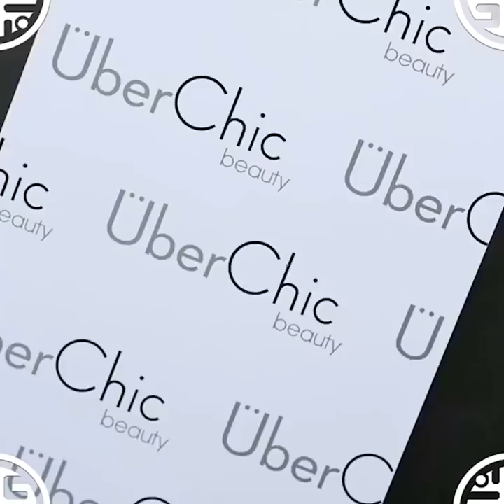New Nail Art 2019 💄😱 The Best Nail Art Designs Compilation | Part 14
In today's video you will find

🌟Kiss-kiss, bye-bye 💋